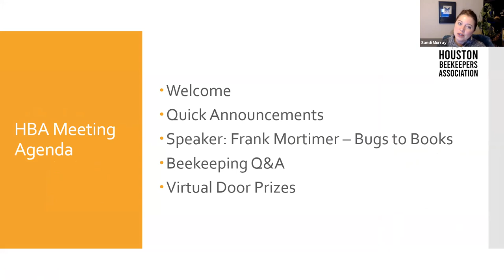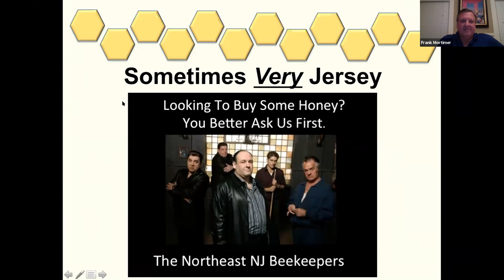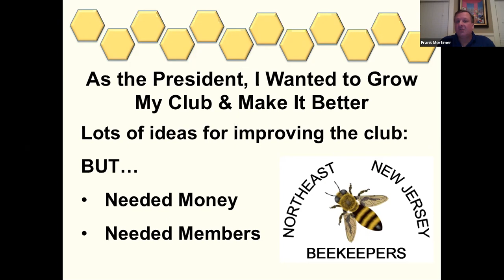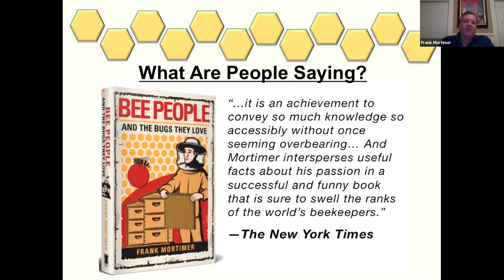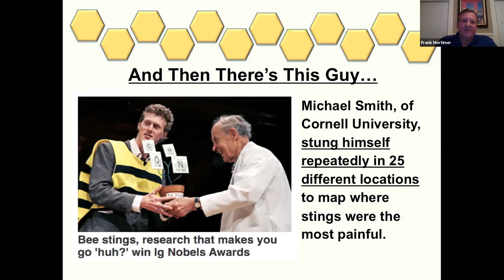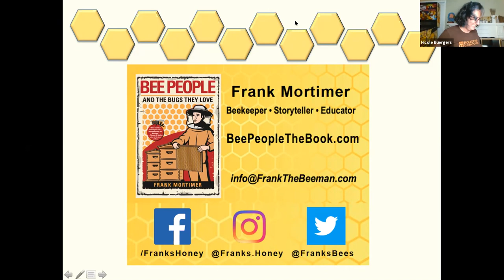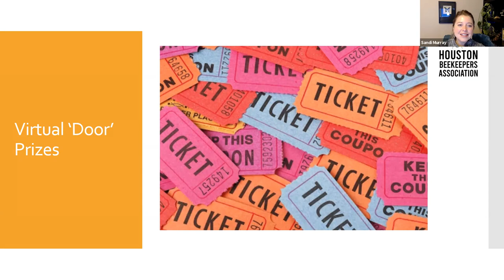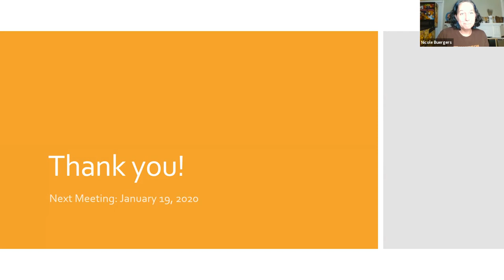From Bugs to Books with Frank Mortimer | HBA November 2020 Meeting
The Houston Beekeepers Association is proud to present Frank Mortimer!
From Bugs to Books: How I Went from Backyard Beekeeper to Published Author

Frank Mortimer is an adjunct instructor at the Cornell University Master Beekeeping Program, Vice President of the New Jersey State Beekeepers Association, and a Certified Master Beekeeper. Frank is the author of Bee People and the Bugs They Love, (Kensington Publishing, March 2021) and has written multiple articles featured in the widely circulated Bee Culture Magazine. As president of the Northeast NJ Beekeepers Association—a position he has held since 2011—he has: significantly grown his club’s membership, aligned the Northeast NJ Beekeepers with Ramapo College, and founded the “Honey Cup" an annual honey tasting competition. Frank has promoted beekeeping throughout the Northeast by speaking to everyone from school children to gardening clubs and civic organizations. He has led beekeeping seminars across New Jersey and at The New York Botanical Garden. In addition, he successfully campaigned for his hometown of Ridgewood to become New Jersey's first “Bee City USA.”  Frank is married, has three children, and beekeeping is something the whole family enjoys doing together.

The Houston Beekeepers Association has virtual meetings open to the public on the third Tuesday of every month (except for December). Find details for our next meeting on our